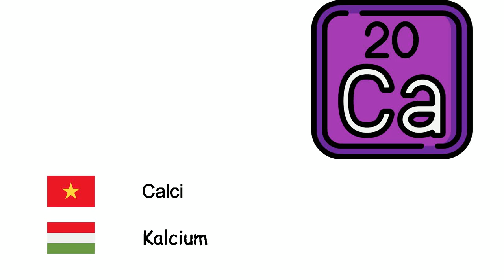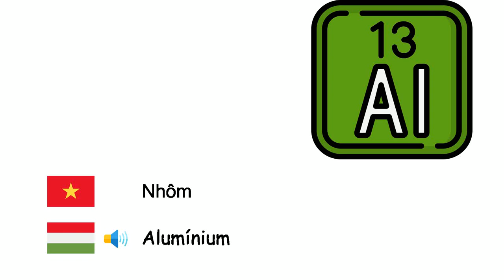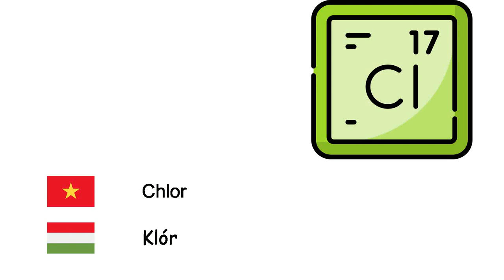nguyên tố hóa học (Tiếng Hungary) (vi-hu)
Fone TV
vi-hu-21
Kémiai elemek (Magyar nyelv)
Ôxy - Oxigén
Hydro - Hidrogén
Heli - Hélium
Carbon - Szén
Lithi - Lítium
Natri - Nátrium
Kali - Kálium
Calci - Kalcium
Sắt - Vas
Nickel - Nikkel
Platin - Platina
Đồng - Réz
Bạc - Ezüst
Vàng - Arany
Thủy ngân - Higany
Nhôm - Alumínium
Nitơ - Nitrogén
Phosphor - Foszfor
Lưu huỳnh - Kén
Fluor - Fluor
Chlor - Klór
Urani - Urán
Bor - Bór